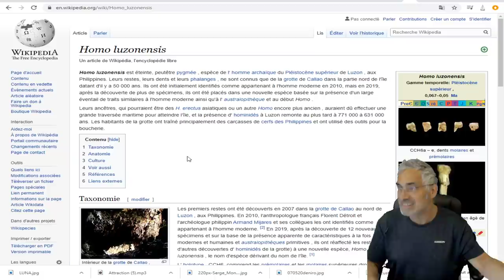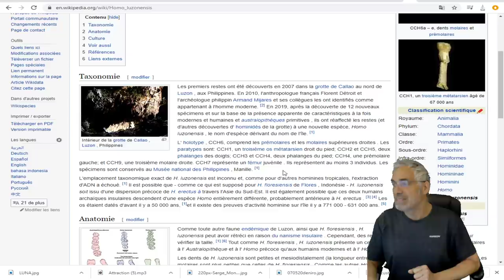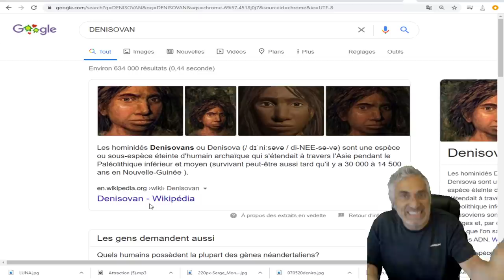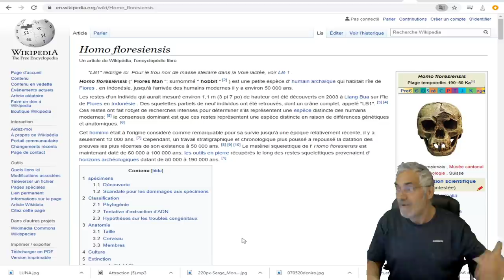ANCIENTS ALIENS;ÉVIDENCES DE L'INTERVENTION EXTRA-TERRESTRE DANS L'ÉVOLUTION DE LA RACE HUMAINE?